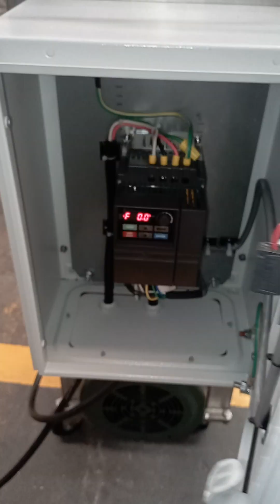Bomba 1 Fristam FKL150 A